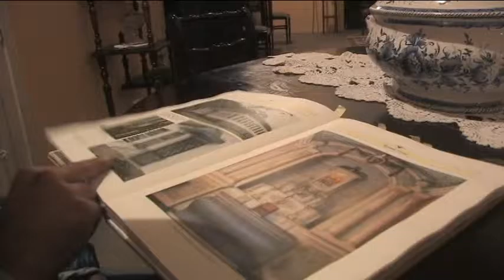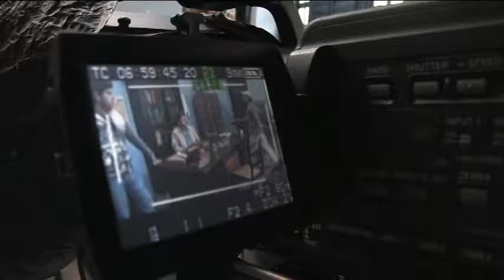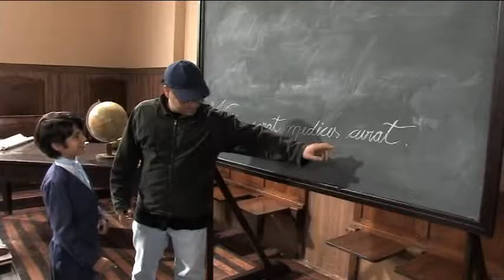Making Of - Bezerra de Menezes O Diário de um Espírita